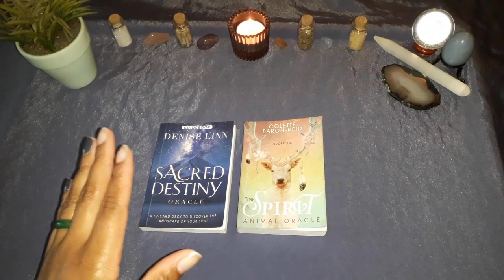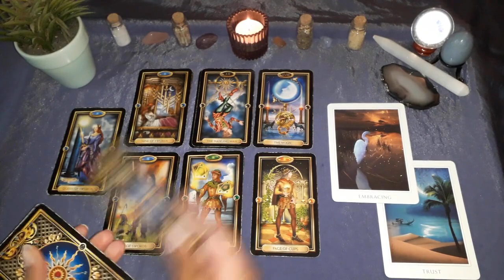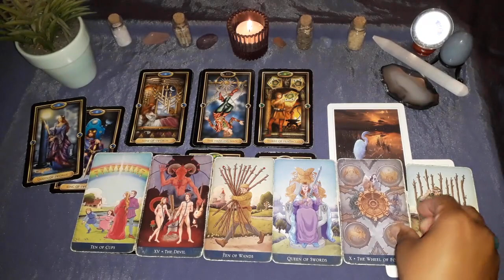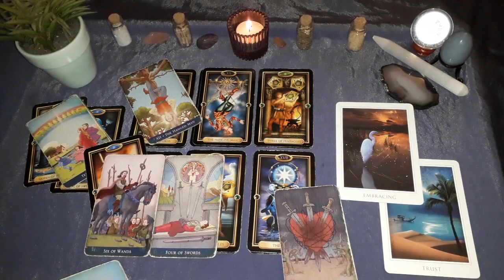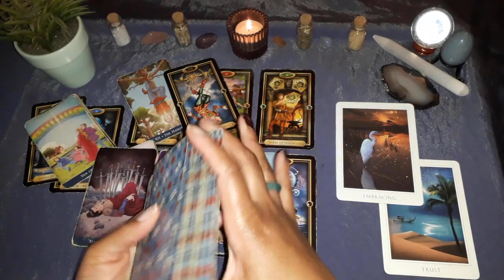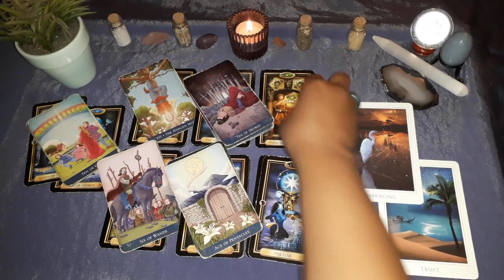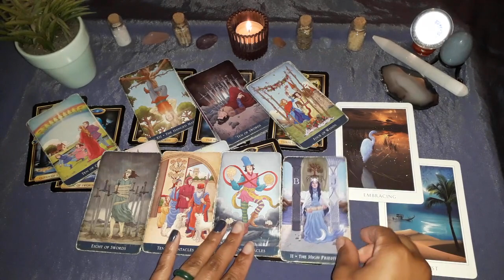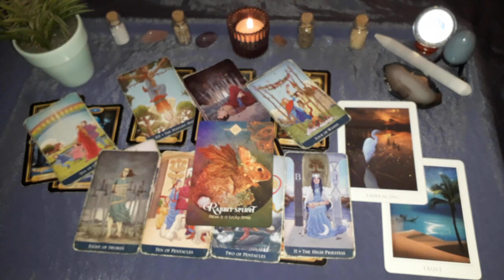LEO - Embracing Trust In Your Truth, Yourself & Your Vision - October 2024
Hello all, I’m Sharmayne and I created Hummingbird Spirit Rising Tarot to share readings, talk about life and explore spirituality with you. I appreciate all of your views, comments and likes. And I hope you get what you need from the channel!

For daily written tarot and oracle card messages check out Hummingbird Spirit Rising Tarot on Instagram

THE READINGS PROVIDED ON THIS CHANNEL ARE NOT A SUBSTITUTE FOR YOUR OWN JUDGEMENT OR PROFESSIONAL ADVICE RELATING TO MEDICAL, PSYCHOLOGICAL, LEGAL AND FINANCIAL ISSUES, ETC.

Thank you for supporting the channel! Best wishes 🖤